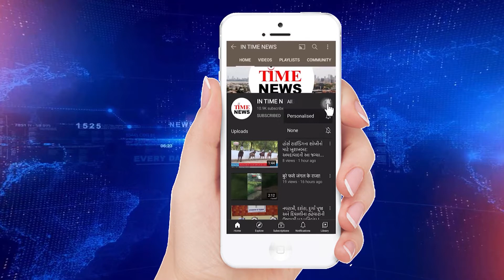અમદાવાદમાં પેટ્રોલના ભાવમાં ૨૪ પૈસાનો વધારો થતાં 82.42ની સર્વોચ્ચ સપાટીએ, ડીઝલમાં 27 પૈસાનો વધારો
પેટ્રોલ અને ડીઝલમાં ભાવ વધારાના કારણે અમદાવાદમાં પેટ્રોલનો ભાવ પ્રતિ લીટર રૂ. 82.42 થયો હતો, જે અગાઉ પ્રતિ લીટર 82.18 રૂપિયા હતો.